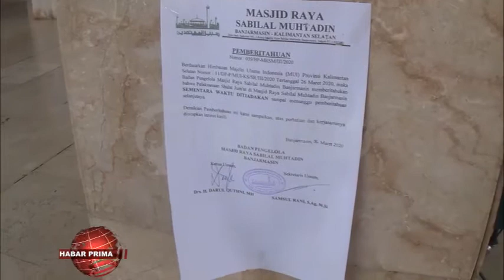MASJID RAYA SABILAL MUHTADIN BANJARMASIN KADA SELENGGARAKAN SHOLAT JUM'AT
Seiring dengan keluarnya pemberitahuan himbauan MUI Kalimantan Selatan/ maka  Masjid Raya Sabilal Muhtadin Banjarmasin terhitung Jumat 27 Maret 2020/ untuk sementara meniadakan penyelenggaraan Sholat Jumat//  Terbitnya himbauan tersebut/ untuk menindak lanjuti merebaknya virus corona nang wayah ini mulai merebak hingga menetapkan salah saurang  warga Kalimantan Selatan/ positif terpapar virus nang mematikan tersebut//  Sekretaris Umum Badan Pengelola Masjid Raya Sabilal Muhtadin Banjarmasin – Syamsul Rani, S.Ag, M.Si wayah ditakuni prima tv/ kamarian Kamis 26 Maret 2020 mengakui/ bila himbauan resmi bagi umat muslim untuk kada menggelar sholat Jumat di Masjid Raya Sabilal Muhtadin Banjarmasin/ sementara waktu hingga batas waktu belum ditentukan/ adalah untuk menindak lanjuti himbauan nang di keluarkan Majelis Ulama Indonesia  Provinsi Kalimantan Selatan//